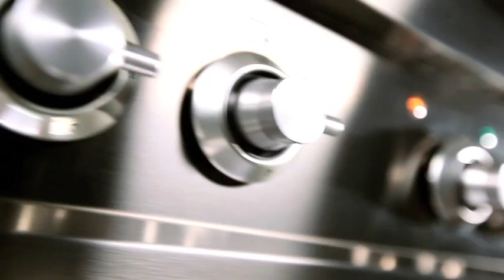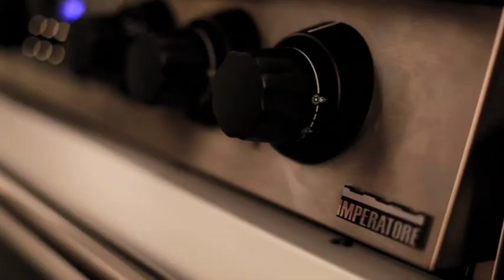Storia di Boretti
Corporate film voor Boretti door de PilotStudio geproduceerd.
Geschoten op een Canon 5D met filmlenzen voor een oogstrelend resultaat.